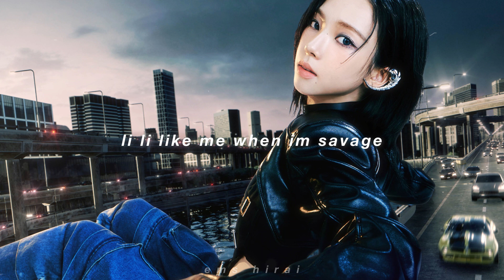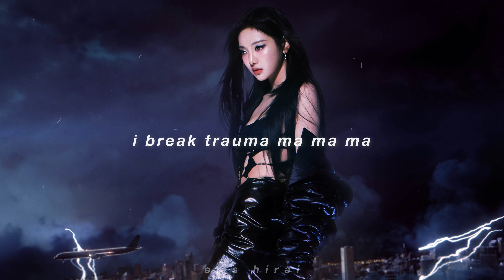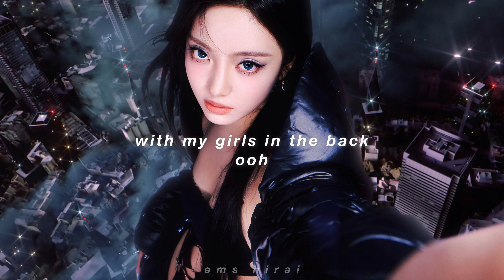AESPA - DRAMA (english lyrics)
𝙤𝙥𝙚𝙣 𝙪𝙥 𝙖 𝙣𝙚𝙬 𝙬𝙤𝙧𝙡𝙙